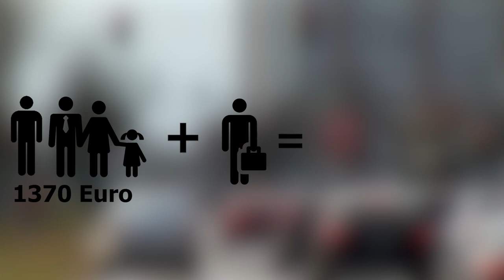Das Sozialkaufhaus Lütten Klein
Magazinbeitrag von Kevin Reimann, Ausbildungsgang Bild und Ton, Jahrgang 2017